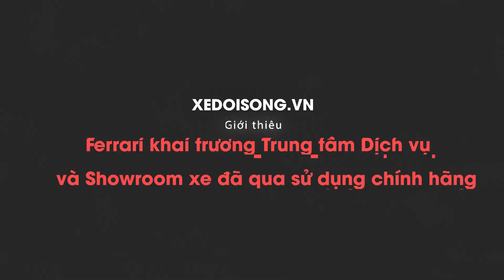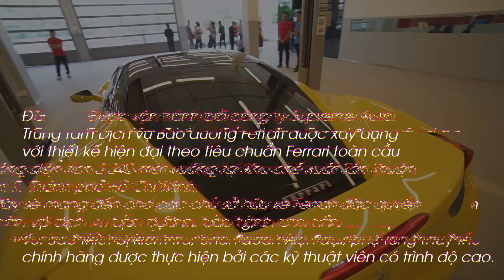Hãng siêu xe FERRARI chính thức vào Việt Nam, mở Trung tâm Dịch vụ Bảo dưỡng và Showroom xe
Ngày 16/10/2019, thương hiệu siêu xe Ferrari chính thức ra mắt thị trường Việt Nam, với việc khai trương Trung tâm Dịch vụ Bảo dưỡng Ferrari và showroom xe đã qua sử dụng chính hãng.
Được vận hành bởi công ty Supreme Auto, Trung tâm Dịch vụ Bảo dưỡng Ferrari được xây dựng với thiết kế hiện đại theo tiêu chuẩn Ferrari toàn cầu với tổng diện tích 2.240 mét vuông tại Khu chế xuất Tân Thuận, Quận 7, Thành phố Hồ Chí Minh.

- Đánh giá, trải nghiệm siêu xe Ferrari
- Giá bán siêu xe Ferrari Việt Nam
- Xe hay, xedoisong
- đại lý Ferrari Việt Nam Supreme Auto